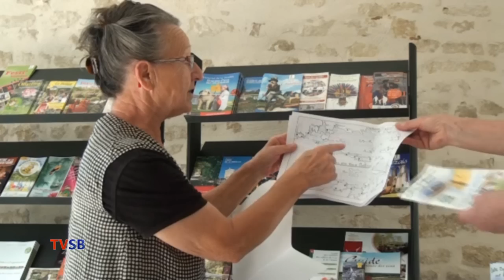Le Syndicat d'initiative de Saint-Benoist-sur-Mer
Présentation du Syndicat d'initiative de Saint-Benoist-sur-Mer. Ouvert du 15 Juin au 15 septembre 2010 de 10h à 12h et de 17h à 19h.